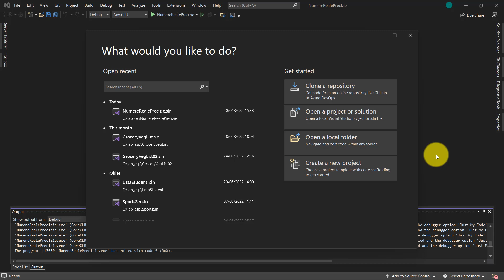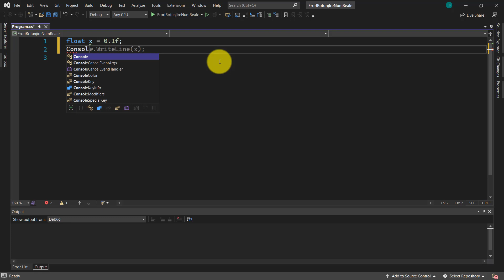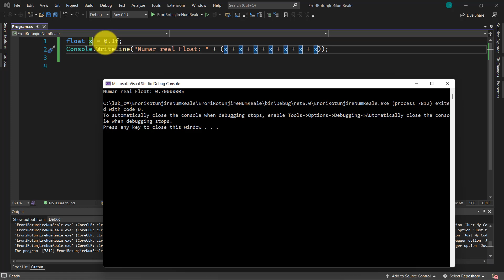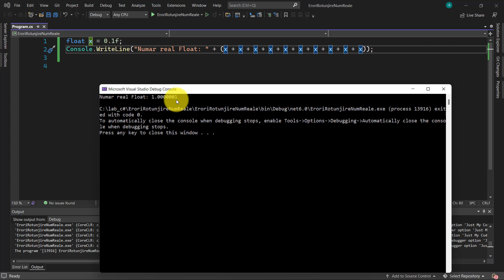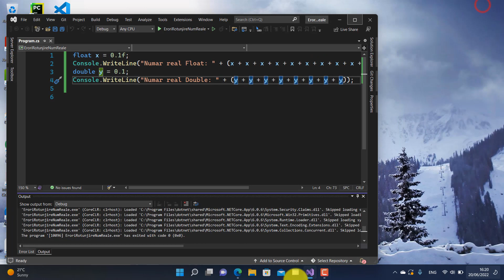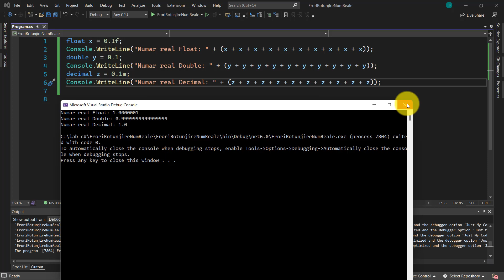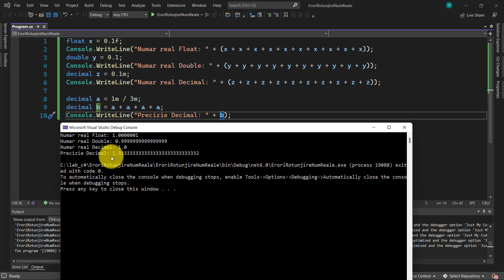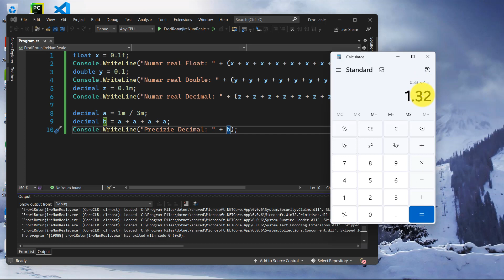Tutorial C# 10 .NET 6.0 | Erori de rotunjire numere reale